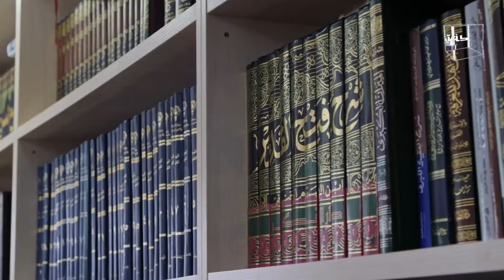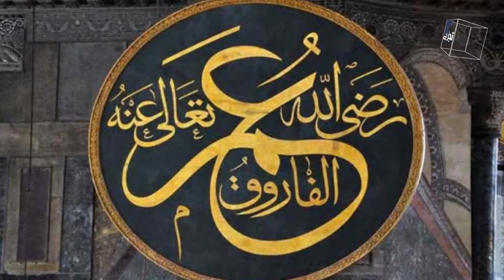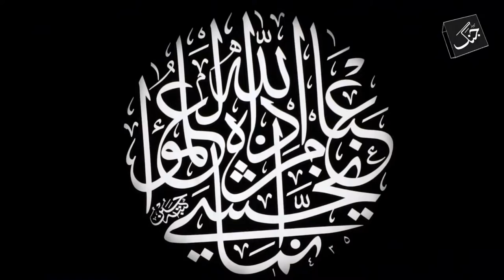What was the will of Hazrat Ali R.A for his attacker?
Hazrat Ali is the cousin and son-in-law of the Holy Prophet, he was raised in the shadow of the Prophet Muhammad PBUH.